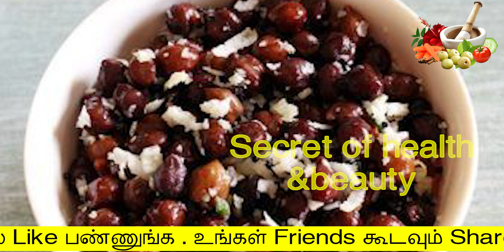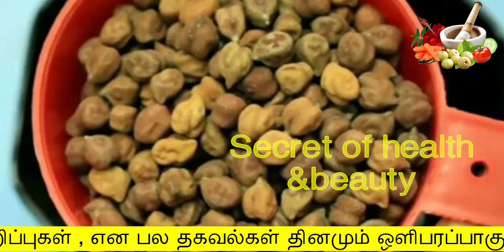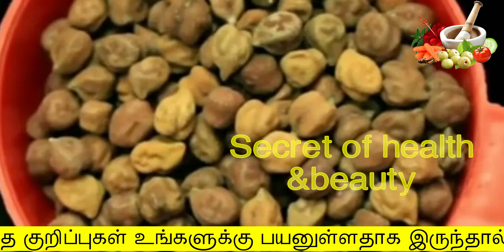கொண்டைக்கடலை ஊற வைத்து சாப்பிடுவதால் கிடைக்கும் நன்மைகள் | kondakadalai benefits in tamil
கொண்டைக்கடலை ஊற வைத்து சாப்பிடுவதால் கிடைக்கும் நன்மைகள்
kondakadalai benefits in tamil
secret of health and beauty
Hello Friends,